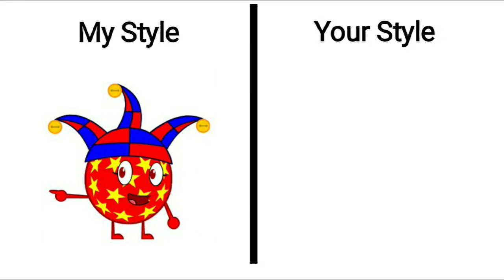Circus Ball Collab